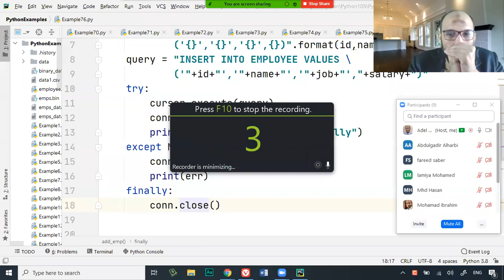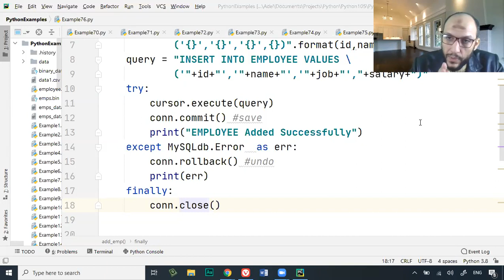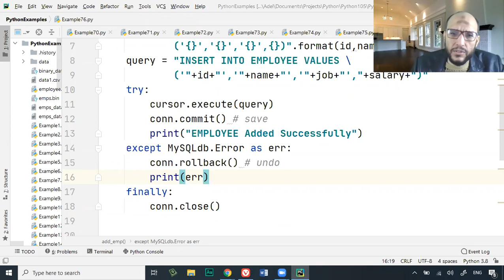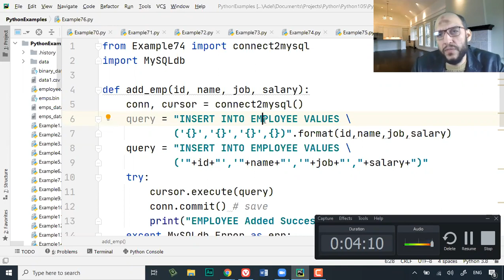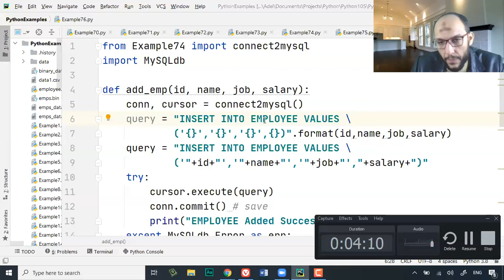Lecture11 MySQL Part1 ملاحظات عامة عن طريقة مذاكرة الدورة والموضوعات المتعلقة معا